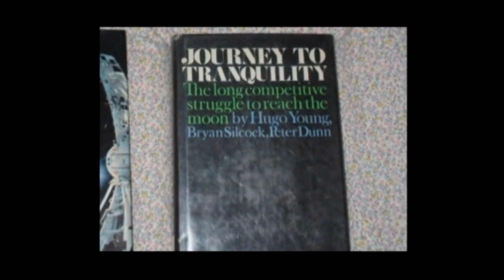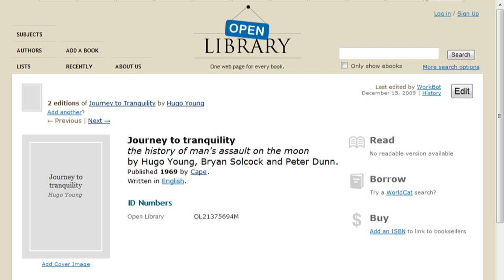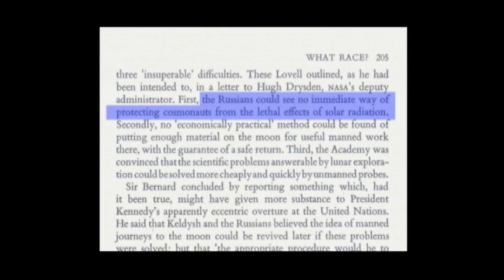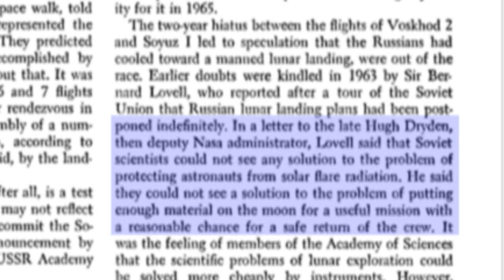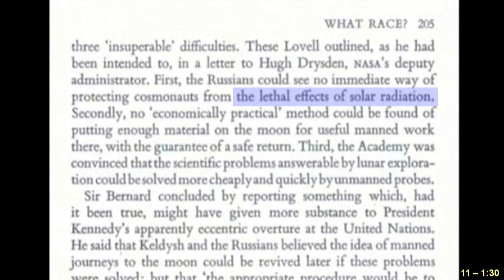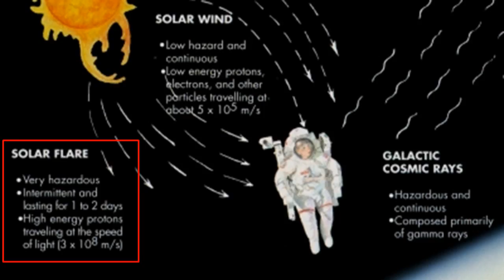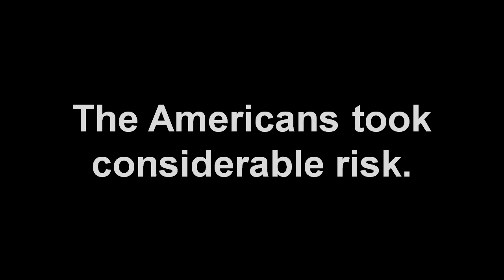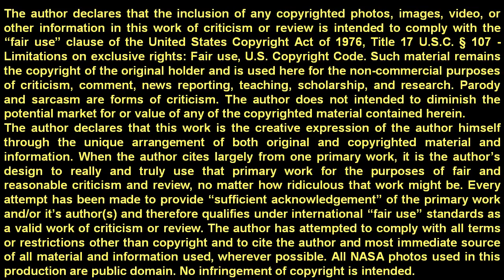MoonFaker: Exhibit D: Critique 22A: What the Soviets Said...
Claim # 32. Radiation would have killed the astronauts.

Jarrah makes only a brief mention of radiation in his Exhibit D, but he makes such a lame argument I just had to take a stab at it. As evidence that radiation would unquestionably have killed the Apollo astronauts on a ten day mission to the moon and back, Jarrah presents a statement from an obscure book full of anti-U.S. Government sentiment, written by three British journalists who usually write about political issues. Ah? Perhaps that's why there's no science in the book. They claim that Mstislav Keldysh, president of the Soviet Academy of Sciences, told Sir Bernard Lovell, during a trip he made to the U.S.S.R. in 1963, that they "could see no immediate way of protecting cosmonauts from the lethal effects of solar radiation." But is that actually what the Soviets told Lovell? Jarrah follows up this misquote with an excerpt from an interview with Sir Bernard Lovell from the BBC documentary, "The Planets," where he states that the Soviets would send their cosmonauts to the moon, when they could "be absolutely certain of getting them back alive." Lovell makes no mention of radiation in his statement, but he begs the question: Why would the Soviets have concerns about getting their cosmonauts back alive, if they had no intention of sending them to begin with?

Bulletin of the Atomic Scientists, Oct 1963 / Page 39

Bulletin of the Atomic Scientists Nov 1967 / Page 22

Pavel Popovich, Mstislav Keldysh, and Andrian Nikolayev - Jan 01, 1962

Korolev, Keldysh, and Mishin visited Kurchatov's institute - July 1959

William Anders, Lt. Gen. Sam Phillips, Dr. Wernher von Braun and Dr. James C. Fletcher

The Partnership: A History of the Apollo-Soyuz Test Project

Into the Unknown Together
by Mark Erickson

A Russian Soyuz space capsule lands in Kazakhstan on April 8, 2009